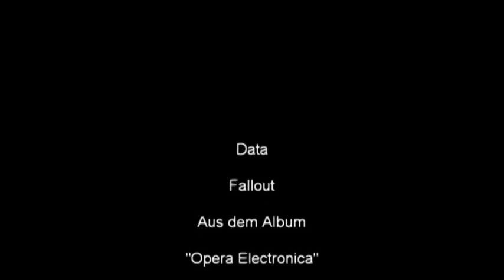Data - Fallout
" Data" wurde gegründet im Jahre 1978 von Georg Kajanus, bis dahin Kopf von "Sailor". Er wollte Electropop neu erfinden. Aber schon im Jahr 1985 scheiterte "Data" nach drei Alben und Kajanus ging zurück zu Sailor.
Der Titel "Fallout" stammte aus dem ersten Album "Opera electronica".

Data" was founded in 1978 by Georg Kajanus, previously head of "Sailor". He wanted to reinvent Electropop. But already in 1985  "data" failed after three albums and Kajanus went back to  Sailor.
The title "Fallout" was from the first album "Opera Electronica".